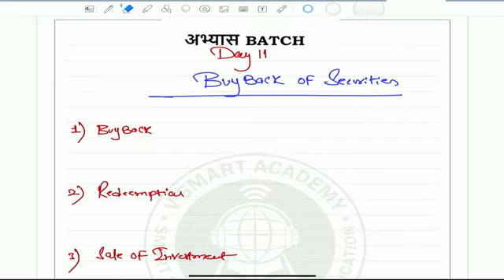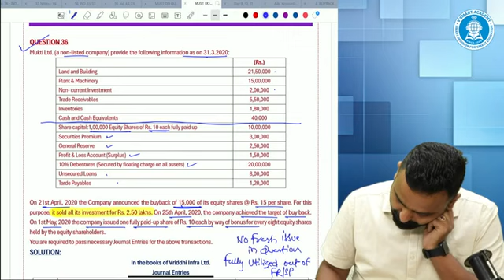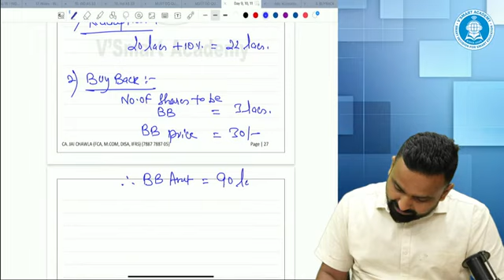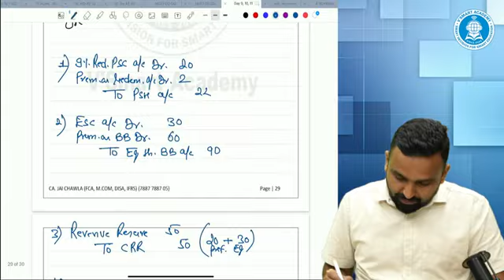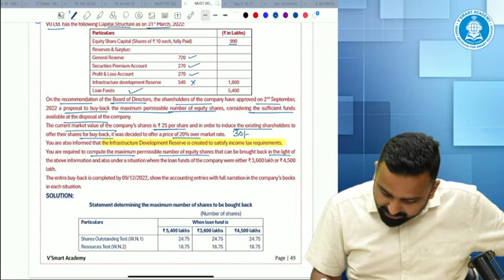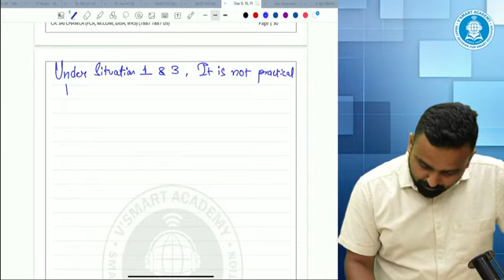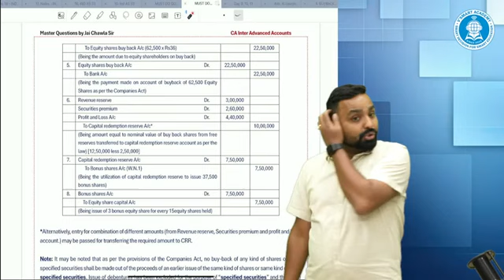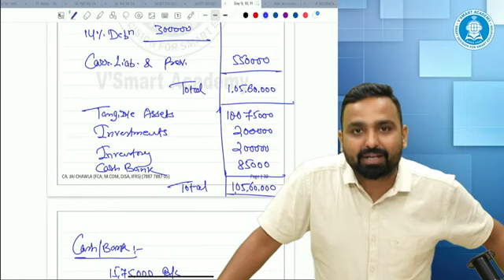CA Inter Adv. Acc. Fast Track RR + अभ्यास Batch Lecture 11 | By CA Jai Sir | Vsmart Academy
For ordering / buying need assistance contact